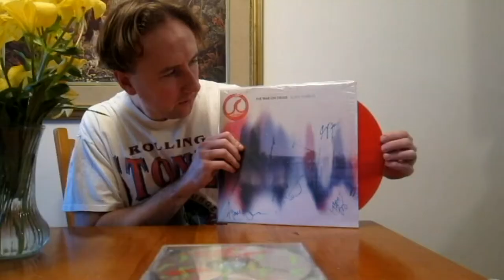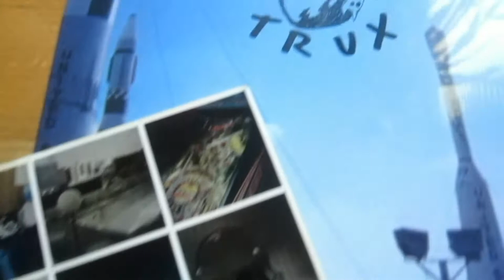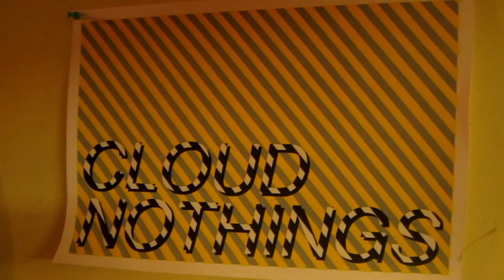In It To Spin It - Episode 21 - Johnny de Courcy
A real treat this week, with a look at the debut record from Johnny de Courcy and the Death Rangers. Also a look at another installment of the Volcom Singles Club, with some freebies in there for you, they only work once, so grab em quick.